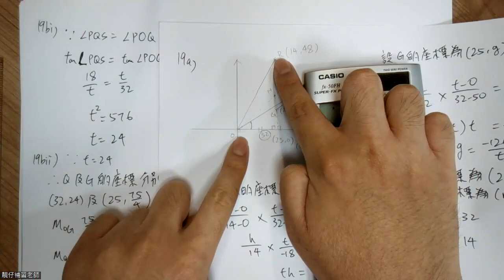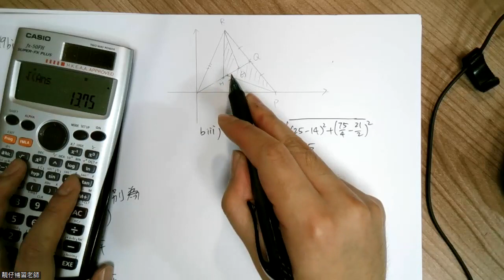2023 Dse 卷一解卷 Q19biii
2D部分比3D更難!︳角度變化影響面積︳Dse數學科 2015 Q19教懂我們的技巧:

配方法(Completing square)搵頂點座標用以外途!︳Dse數學科 2017 Q18教懂我們的技巧:

一題數令你學識多種技巧!︳GS等比數列考得最深的題目大拆解︳Dse數學科 2013 Q19教懂我們的技巧:

將概率計算至無限!︳Dse數學科 2014 Q19教懂我們的技巧︳Dse核心技巧(2):

將簡單定理運用到出神入化?!Dse數學科 2019 Q17教懂我們的技巧︳Dse核心技巧(1):

Dse完整課程邊度有得睇? 6分鐘幫你Check清楚哂六年中學生涯嘅課題!